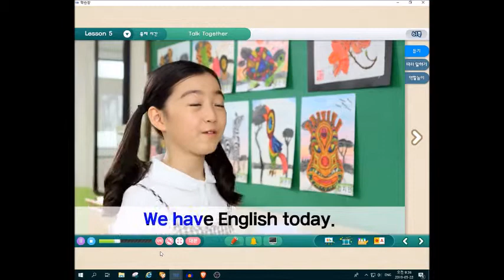Talk Together YBM Grade 5 Lesson 5 What's your favorite subject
Kids get bored with the Talk Together part of the textbook so I decided to run it through OBS and record my own voice over it. I hope this can help someone or at least give you a few laughs.

I like drawing pictures.
What's your favorite subject?
I like art.
I like English.